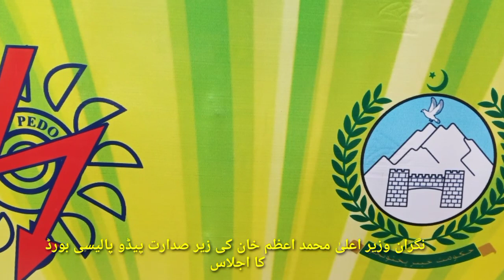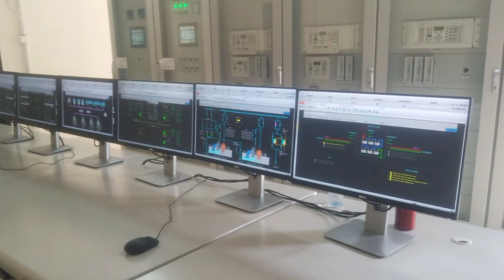Urdu report: Instructions to complete the ongoing energy projects in the province on priority basis￼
صوبے میں جاری توانائی منصوبے ترجیحی بنیادوں پر مکمل کرنے کی ہدایت ۔۔۔۔۔نگران وزیر اعلیٰ محمد اعظم خان کی زیر صدارت پیڈو پالیسی بورڈ اجلاس